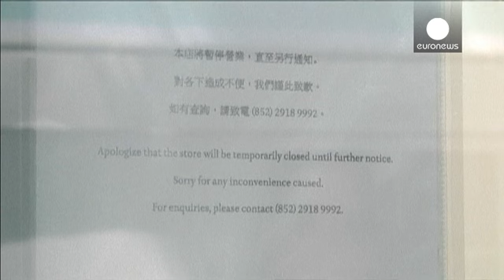Χονγκ Κονγκ: οι κινητοποιήσεις έδιωξαν τους καταναλωτές - economy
Κανονικά, αυτή την εβδομάδα οι δρόμοι του Χονγκ Κονγκ θα είχαν κατακλυστεί από καταναλωτές, που γιορτάζουν τις διακοπές της Χρυσής Εβδομάδας στην Κίνα.
Η περίοδος αυτή είναι από τις πιο επικερδής για καταστήματα, σε οδούς όπως η Causeway Bay, που είναι από τις πιο ακριβές του κόσμου.
Ωστόσο, η συνέχιση των κινητοποιήσεων έχει «παγώσει» την αγορά.
Πολλά καταστήματα έχουν κατεβασμένα ρολά.
Οι πλούσιοι επισκέπτες από την Κίνα αποφεύγουν την περιοχή και επιλέγουν προορισμούς όπως η Νότια Κορέα και η…